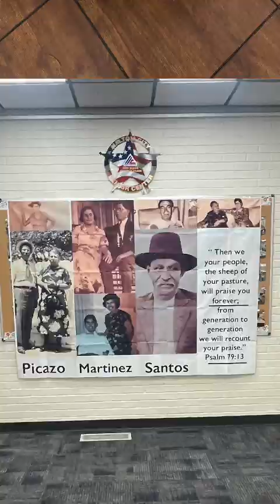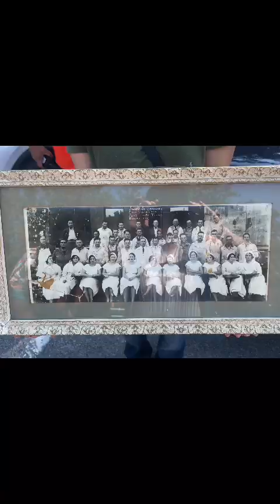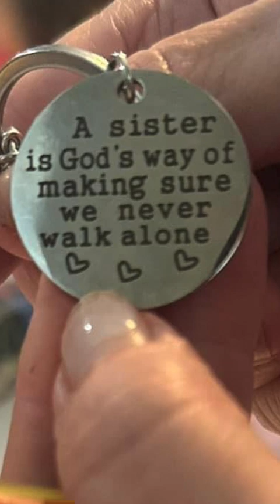PICAZO FAM 9/12-15 2024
Familia #2 Sept. 12-15, 2024